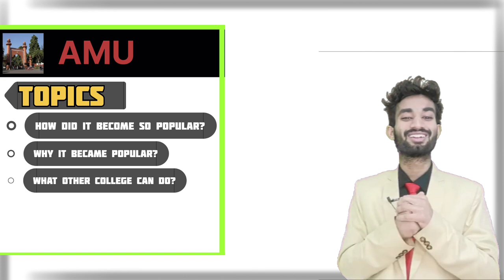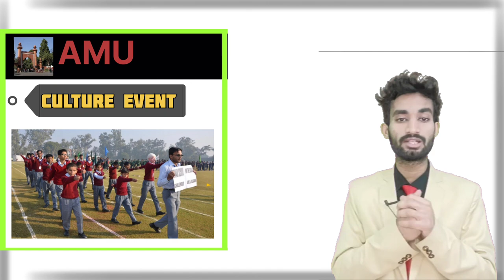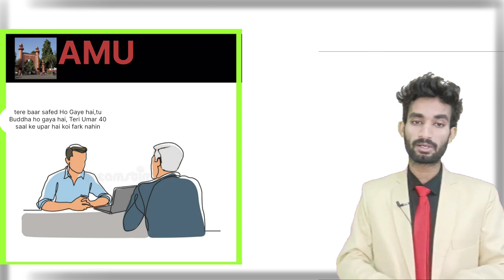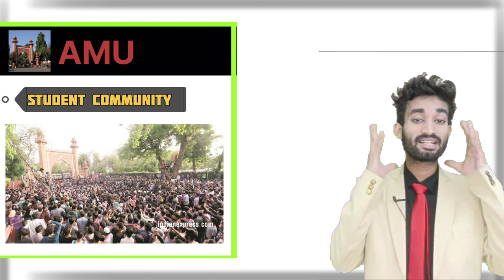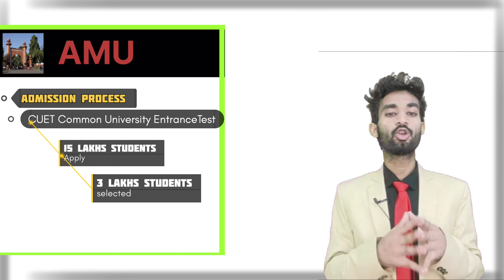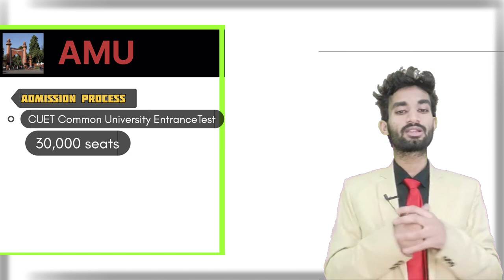How Aligarh Muslim University Become A Brand @cuetadda247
Call Or Whatsapp To Get The Admission In Top Colleges: 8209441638

Aligarh Muslim University (AMU) is one of the most prestigious universities in India and a leading educational institution in the world. Founded in 1875, the university has produced many eminent personalities who have contributed to the nation and the world in various fields. But how did AMU become a brand in itself? What were the factors that contributed to its success?

In this video, we explore the untold story of how AMU became a brand. We delve into the history of the university, its founders, and its early years. We also examine the role of AMU's unique culture and its approach to education, which has helped it attract students from all over the world.

We talk to AMU alumni who have gone on to become leaders in their respective fields and hear their experiences of studying at the university. We also speak to current students and faculty members to get their insights into what makes AMU a special place.

Through this video, we aim to provide a comprehensive understanding of how AMU became a brand and what it means to be a part of the AMU community. We hope that this video will inspire viewers to learn more about this remarkable institution and the legacy it continues to create.

So, join us on this journey as we uncover the untold story of how AMU became a brand.
Aligarh Muslim University (AMU)
Branding
Education
Muslim community
History
Legacy
Prestige
Academics
Research
Alumni
Culture
Diversity
Leadership
Innovation
Social responsibility.
" Aligarh Muslim University "
" Amu University"
" admission in central university colleges "